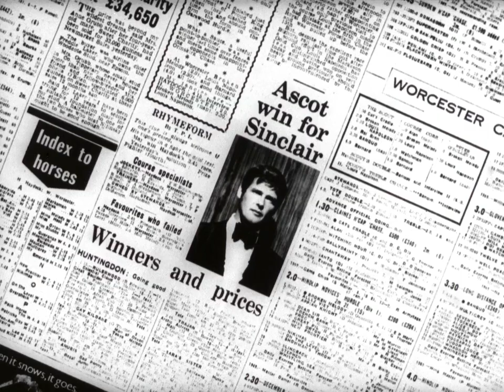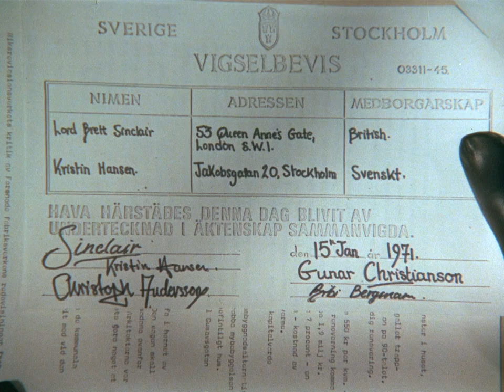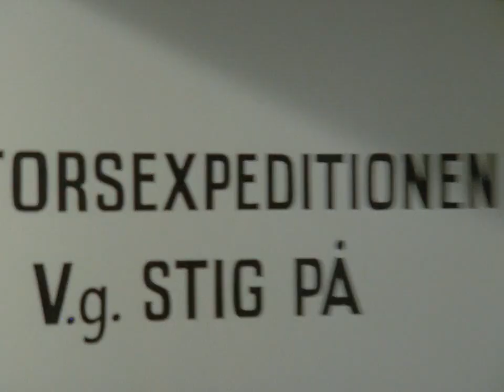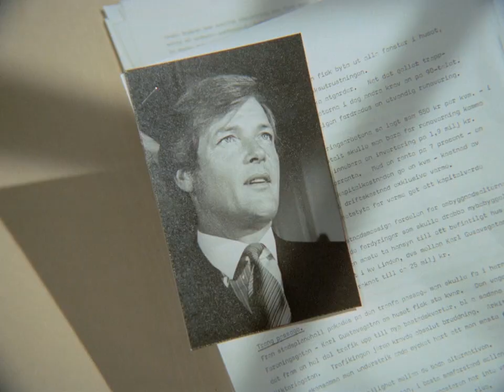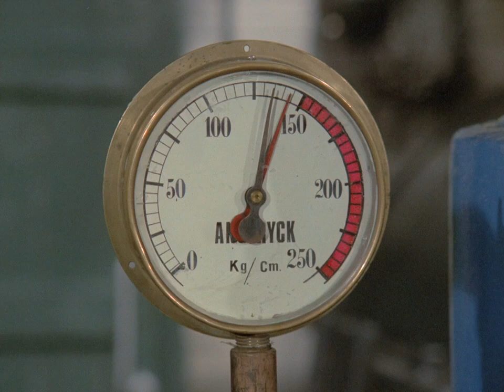Minden lében két kanál / Másnap (Másnap reggel) S02E03 (1972) HD720p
Danny egy szép napon táviratot kap Stockholmból Brettől. Az értesítés arról szól, hogy Lord Sinclair házasságot kötött. Csak az a különös az egészben, hogy a vőlegény sehogy sem akar emlékezni az örömteli eseményre.